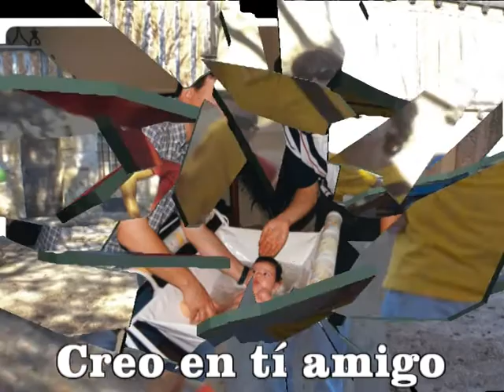Vídeo cumple Sergio´12.avi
Video Cumpleaños Sergio Regalo Felicidades Amigo Agaete Granada